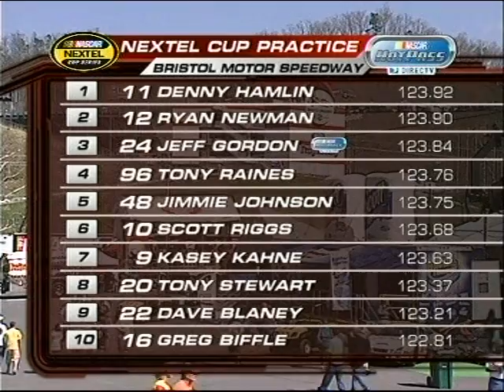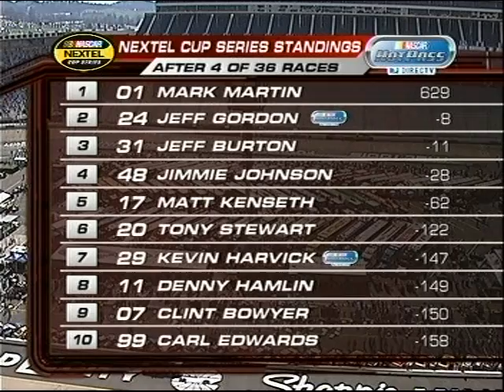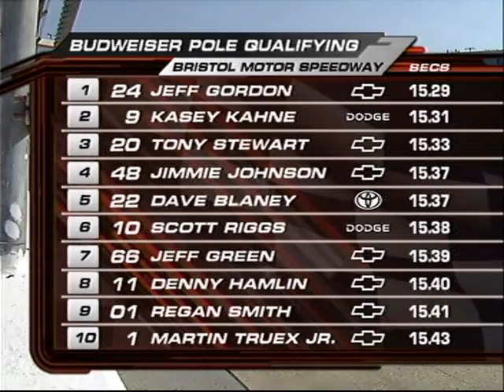2007 NNC Food City 500 Qualifying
2007 NASCAR Nextel Cup Series
Food City 500
Qualifying
Bristol Motor Speedway
Round 05
***NOTE*** This is the first ever qualifying session with the Car of Tomorrow. Love it or hate it its still historical